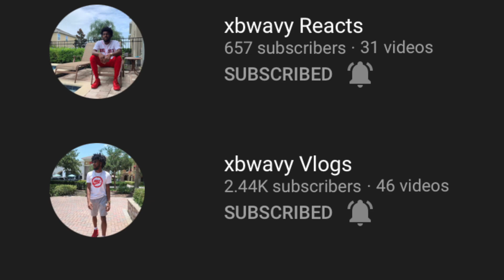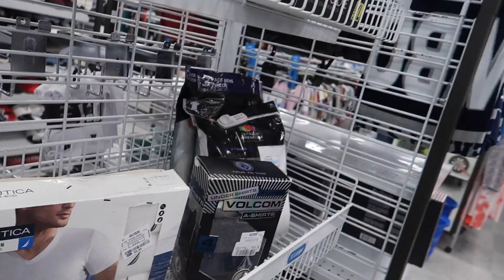She😍Wants To Be My Sneaky🙈Link💦 |Vlog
In today's vlog, I went to south beach to see what this trend in sneaky links for the summer was about. looks like I got a few. Let me know your favorite part of the vlog down below.